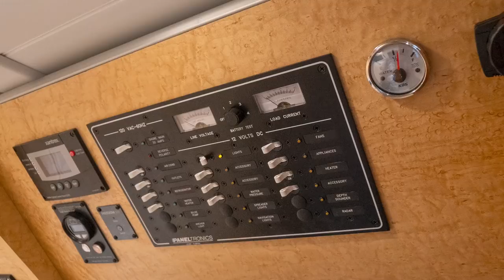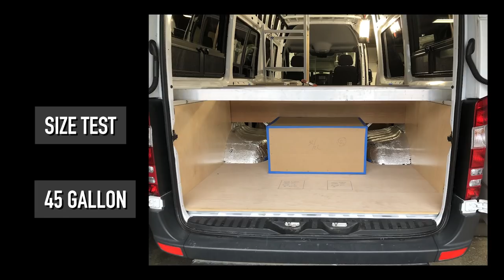Luxury Sprinter van build by Humble Road! The doctor & his wife had their wants, needs and desires.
This 170 wheel base 4x4 Sprinter was designed and built to pamper its owners in comfort and practical conveniences. Humble Road is a rapidly growing custom van studio with one design credo in mind; options.